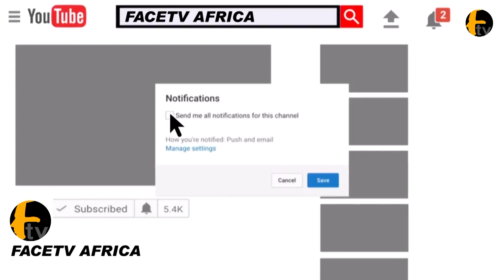BABA CONFIRM JP SENDS STRONG MESSAGE TO BOLA AHMED TINUBU OVER LAGOS STATE ODUDUWA NATION RALLY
BABA CONFIRM JP SENDS STRONG MESSAGE TO BOLA AHMED TINUBU OVER LAGOS STATE ODUDUWA NATION RALLY Facetv Africa and Music face: Real Indigenous Nigerian Music. We profile top performance, top rated Nigerian musicians, legends, events, video musicals and we dish them out to you from a Nigerian point of view.